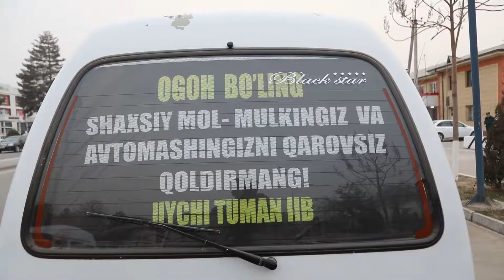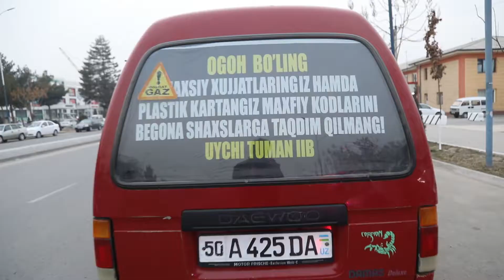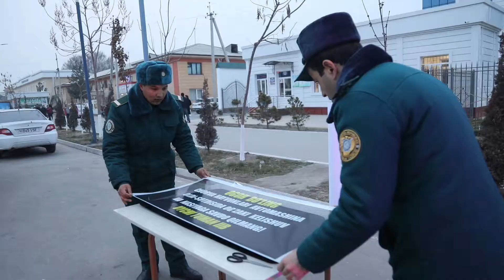"Огоҳ бўлинг"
Уйчи туман ИИБ томонидан туманда йўловчи ташиш фаолияти билан шуғулланувчи ҳайдовчилар автоуловларининг орқа ойнаси учун "Огоҳ бўлинг" номли махсус пардалар тарқатиш давом этмоқда.